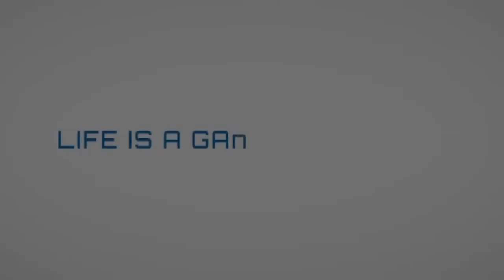CMD368 best Sports and Esport Provider